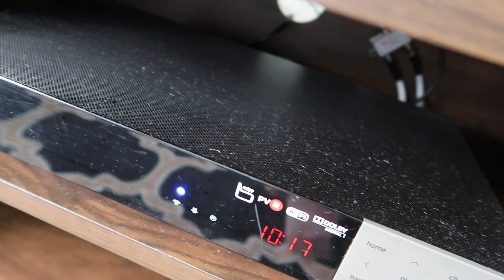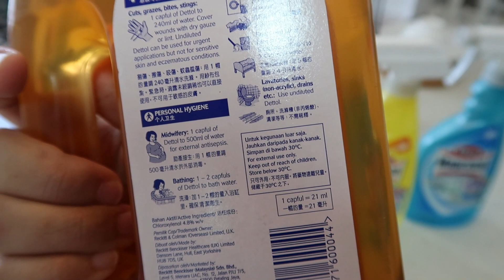CUCI RUMAH BANYAK HABUK KETIKA PKP #5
Hi!
I'm Hana . Nice to meet you :)
I'm a newbie on youtube. I hope everyone enjoy it.

Mop
- Mr. DIY